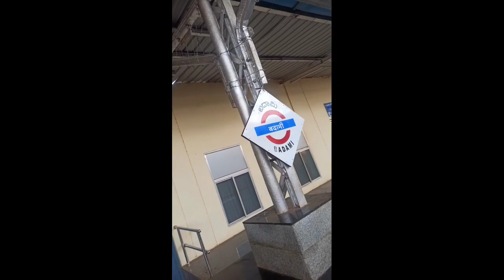1st ENGINEERING VLOG 🤙|BAGALKOT TO BADAMI 🥰| VLOG-5 RAHUL HUGAR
Hi  guys this new video  of my 1st engineering vlog
.It's the vlog on Badami caves and Banashankari temple..